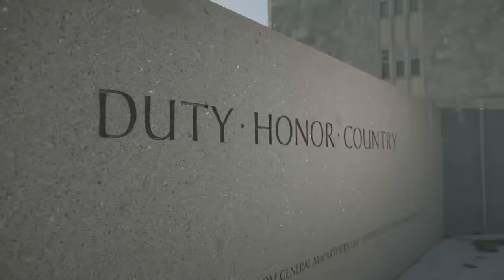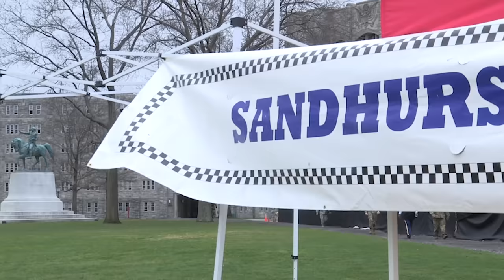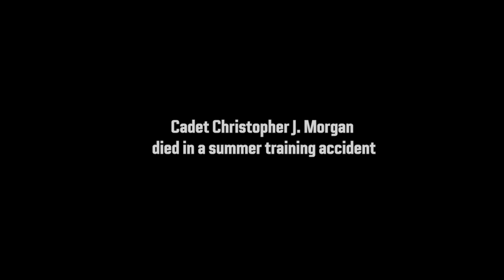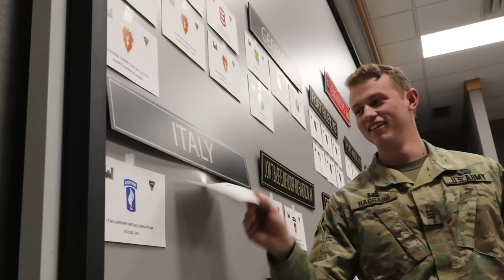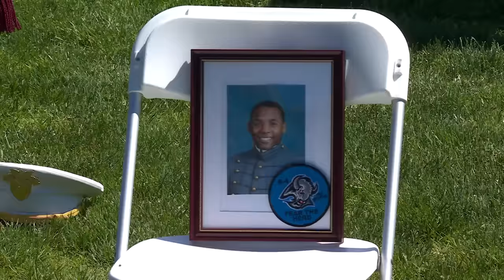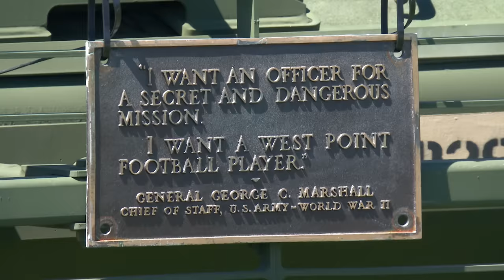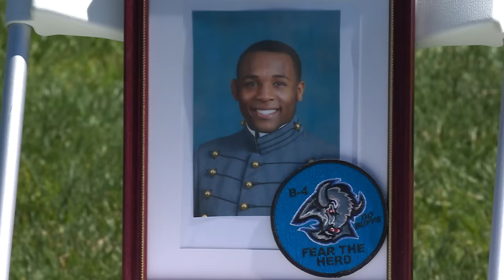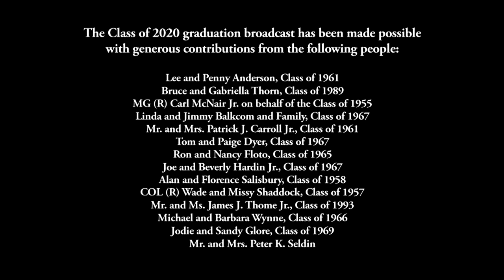West Point Commencement 2020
The Class of 2020 Graduation Broadcast has been made possible through generous contributions to West Point Association of Graduates from the following people:

Lee and Penny Anderson, Class of 1961

Bruce and Gabriella Thorn, Class of 1989

MG (R) Carl McNair Jr. on behalf of the Class of 1955

Linda and Jimmy Balkcom and Family, Class of 1967

Mr. and Mrs. Patrick J. Carroll Jr., Class of 1961

Tom and Paige Dyer, Class of 1967

Ron and Nancy Floto, Class of 1965

Joe and Beverly Hardin Jr., Class of 1967

Alan and Florence Salisbury, Class of 1958

COL (R) Wade and Missy Shaddock, Class of 1957

Mr. and Ms. James J. Thome Jr., Class of 1993

Michael and Barbara Wynne, Class of 1966

Jodie and Sandy Glore, Class of 1969

William F. Murdy, Class of 1964

Mr. and Mrs. Peter K. Seldin

The U.S. Military Academy at West Point held its graduation and commissioning ceremony for the Class of 2020 on The Plain in West Point, New York, June 13, 2020. This year, 1,113 cadets graduated. Among them were 12 international cadets. The class includes 229 women, 132 African-Americans, 103 Asian/Pacific Islanders, 102 Hispanics and 10 Native Americans. There are 143 members who attended the U.S. Military Academy Preparatory School (125 men and 18 women). There are 59 class members who are prior service, eight of those are combat veterans. In attendance were commencement speaker President Donald J. Trump, Secretary of the Army Ryan D. McCarthy and Chief of Staff of the Army Gen. James C. McConville.